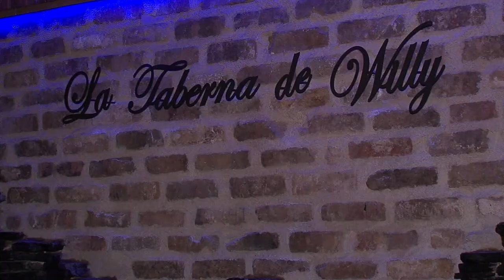Tertulia Taurina mesón Las Tablas